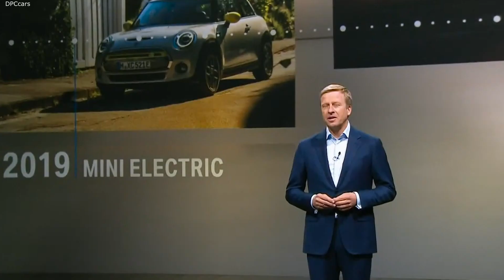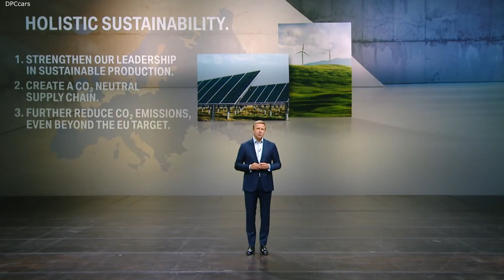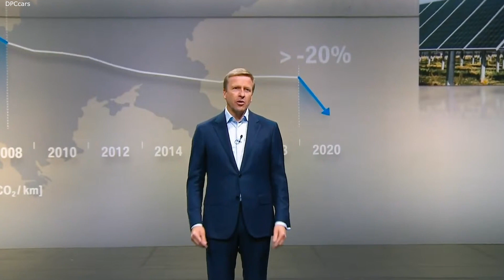2021 BMW iX3 Electric Reveal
Efficiency boosted significantly compared with the BMW i3 by highly integrated drive system technology. Electric motor, power electronics and transmission arranged in a central housing for the first time. Fifth-generation BMW eDrive high-voltage battery with the latest battery cell technology and gross energy content of 80 kWh enables operating range of up to 460 kilometres [285 miles] in the statutory new WLTP test cycle (up to 520 kilometres [323 miles] in the NEDC test cycle). BMW Group monitors compliance with environmental and social standards as part of its procurement process for the lithium and cobalt used in battery cells.

Newly designed fifth-generation BMW eDrive electric motor produces maximum output of 210 kW/286 hp and peak torque of 400 Nm (295 lb-ft). Acceleration from 0 to 100 km/h [62 mph] in 6.8 seconds (for purposes of comparison – BMW X3 30i: 6.4 seconds), top speed (electronically limited): 180 km/h [112 mph]. The design principle of a current-excited synchronous motor enables optimised power development and allows engineers to avoid the use of rare earths.